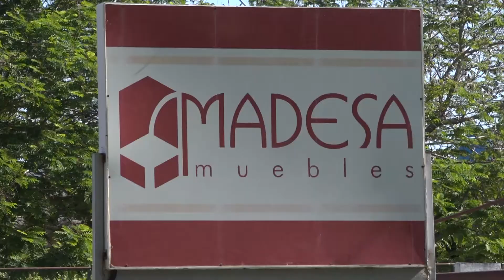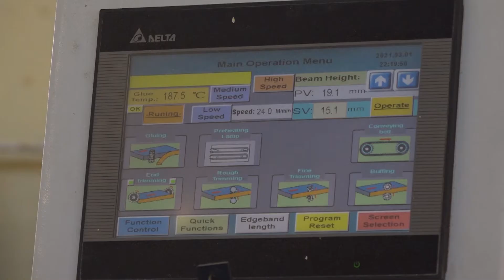Incrementa producción y comercialización muebles del hogar MADESA de Santiago de Cuba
Con más de 50 años de experiencia en la producción y comercialización de muebles con diseños de estilo y clases MADESA de Santiago de Cuba se proyecta con mayor y productividad en sus áreas con un alto crecimiento exponencial.